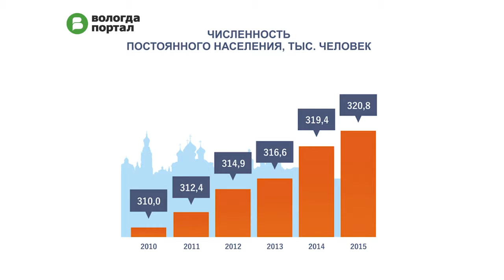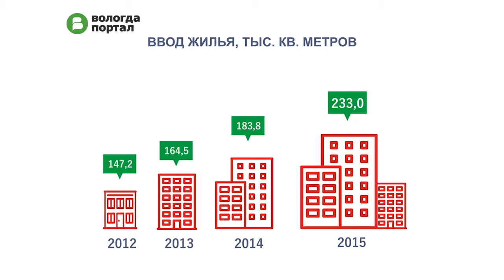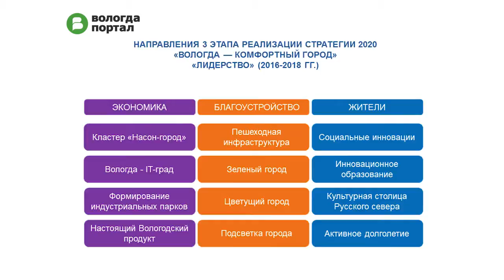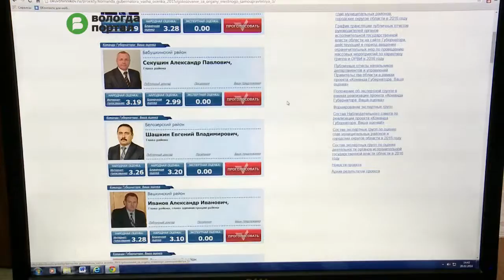Глава Вологды Евгений Шулепов отчитался о результатах работы городской администрации за 2015 год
Глава Вологды Евгений Шулепов отчитался о результатах работы городской администрации за 2015 год в рамках проекта «Команда Губернатора: Ваша оценка». Губернатор Вологодской области Олег Кувшинников, депутаты, эксперты и общественность дали ей высокую оценку.